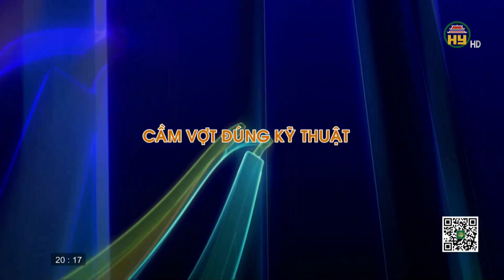Cầu lông và sức khỏe cho người trung tuổi